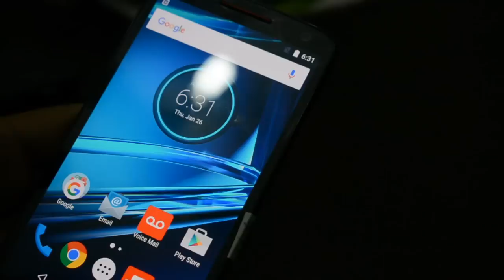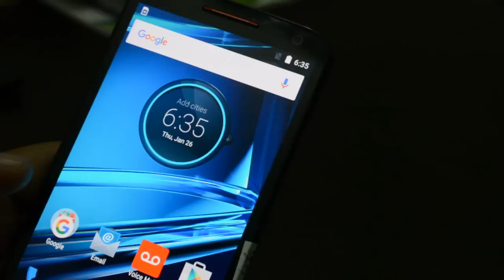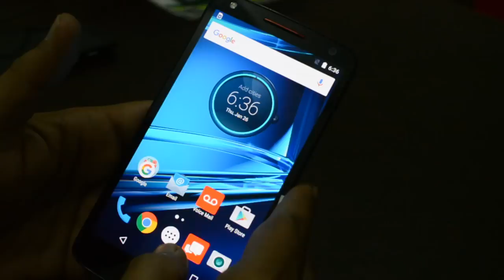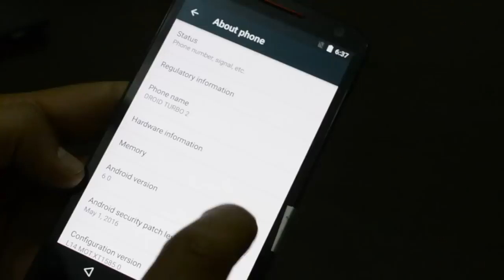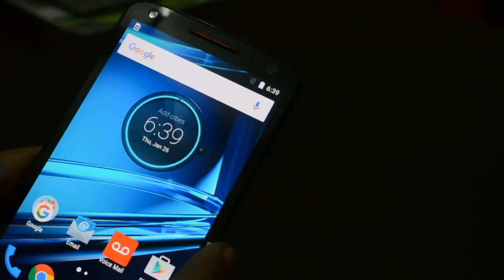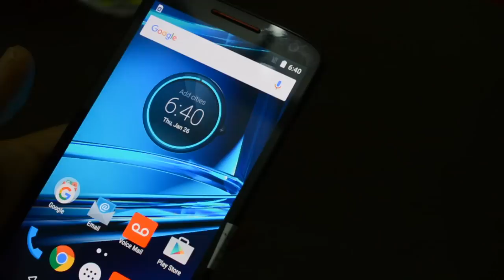Motorola Droid Turbo 2 Review in Urdu - TechTalksPakistan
Motorola Droid Turbo 2 Review in Urdu/hindi - TechTalksPakistan

Specification..

• DISPLAY AMOLED capacitive touchscreen, 16M colors
• Protection Shatterproof
• PLATFORM OS Android OS, v5.1.1 (Lollipop), v6.0, planned upgrade to v7.0 (Nougat)
• CAMERA Primary 21 MP, f/2.0, phase detection autofocus, dual-LED (dual tone) flash
• Video 2160p@30fps, 1080p@30fps, HDR

Motorola DROID Turbo 2 Full Specs.

Camera & Shooting equipment Provided By
Mohammad Asad Masroor